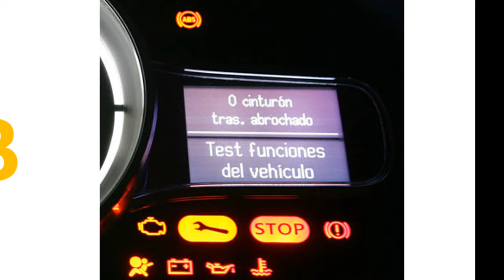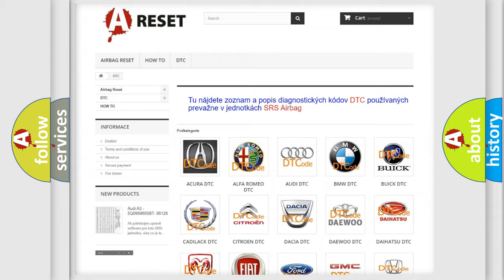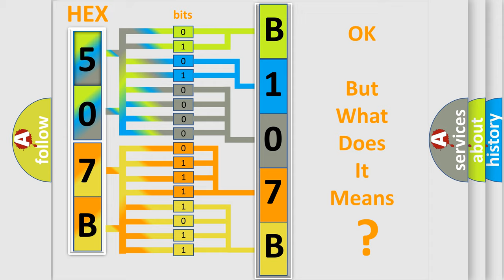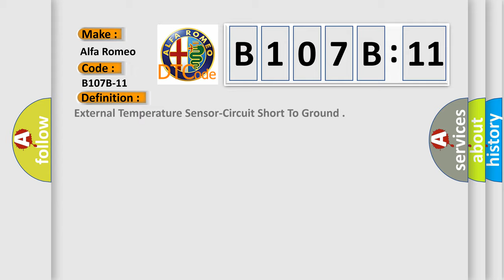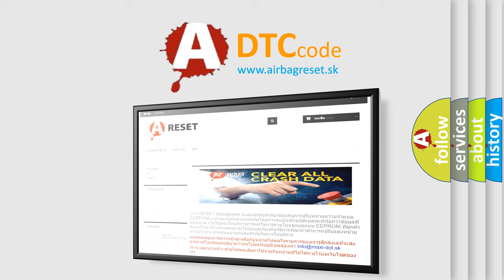DTC Alfa-Romeo B107B-11 Short Explanation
Contents:
0:21 Basic DTC analysis according to OBD2 protocol standard.
1:48 Insight into programming
2:58 A diagnostically understandable description of the Diagnostic Trouble Code
3:05 Basic error definition

Make:
Alfa Romeo
Code:
B107B-11
Definition:
External Temperature Sensor-Circuit Short To Ground
Description:
The Body Control Module (BCM) detects the Ambient Air Temperature (AAT) Signal circuit voltage is below the minimum acceptable value.